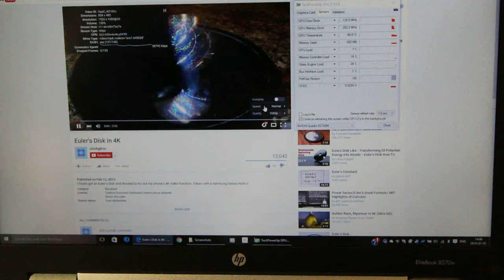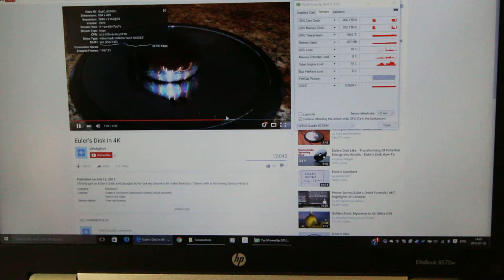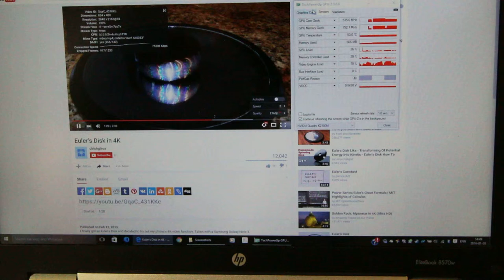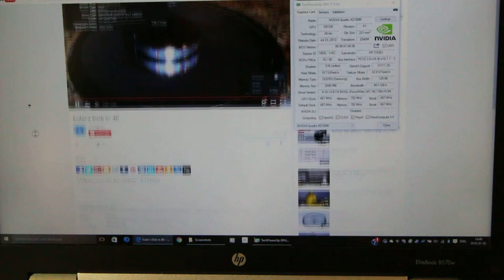Fifth Generation PureVideo HD vs 4K 60 Hz Video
Quadro K2100M
VDPAU Feature Set D
(第 5 世代 PureVideo HD)

こちらの動画を使用させていただきました。